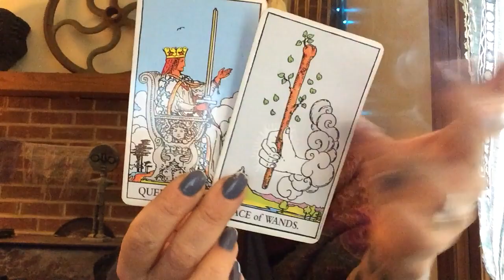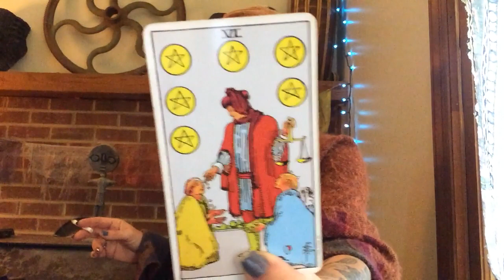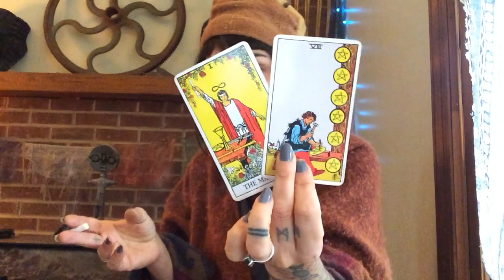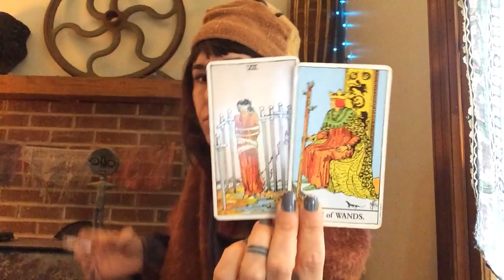Cancer (Perfect Circle) November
Hey everyone. Thanks for being here. Glad we found one another.

If you would like to donate energy for energy to help keep this channel flowing, I'd be much obliged.

These are general. If you are looking for how you are affected overall, watch your sun. Ascendant can be seen as your sun shadow. Lilith can be of an indicator of aspects of self that is challenging. For how you are growing emotionally, view your Moon sign and Venus can be helpful for how your heart is feeling etc.

Peace,
Raaji